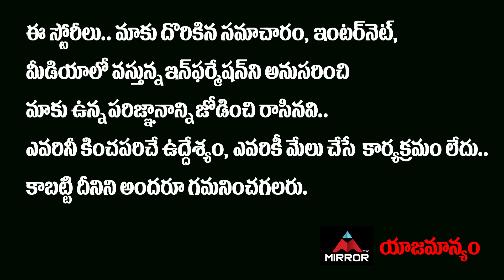Etela Rajender Emotional Speech After Discharge From Hospital | Padi Kaushik Reddy | Mirror TV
Etela Rajender Emotional Speech After Discharge From Hospital | Padi Kaushik Reddy